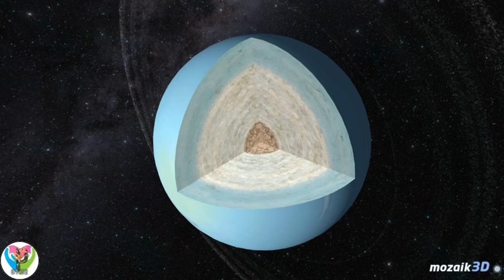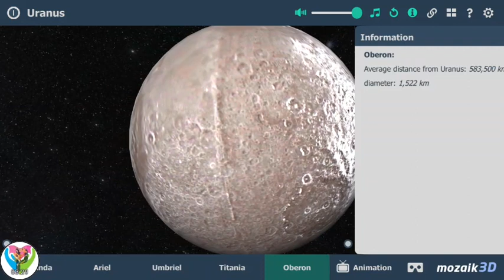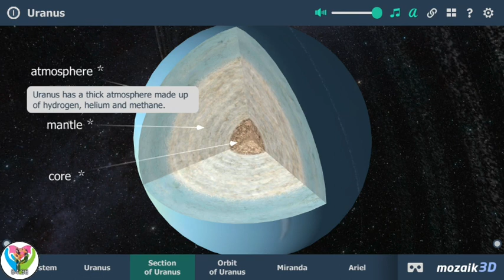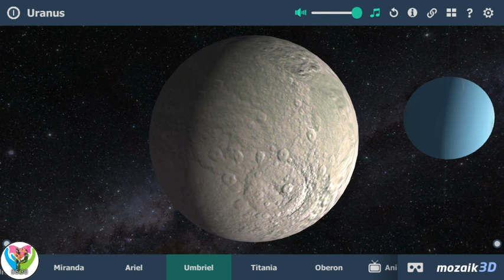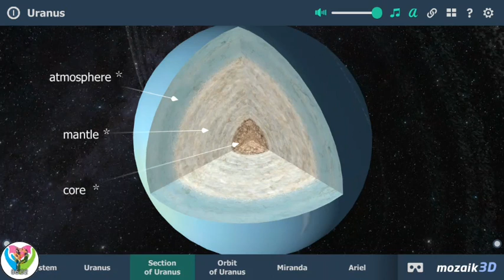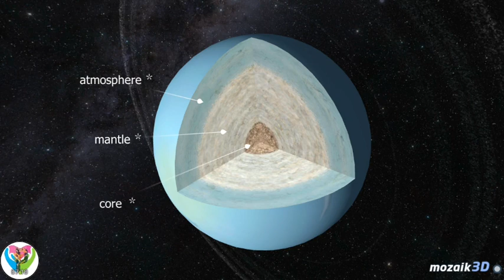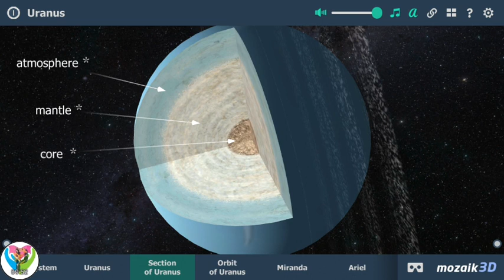Details about Uranus Planets of the Solar System